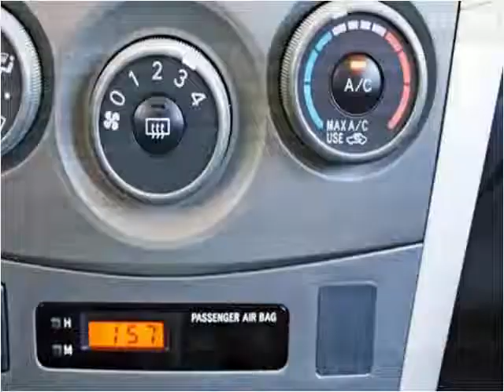2011 Toyota Corolla Used Cars Dublin CA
This 2011 Toyota Corolla is available from Moda Auto Lounge.